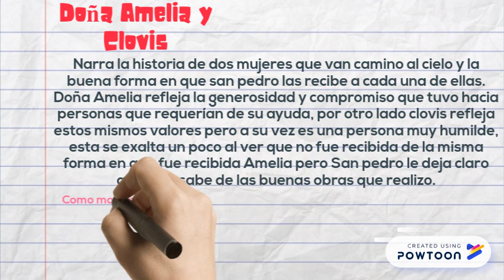Cuentos Padre Rafael García Herreros - Uniminuto